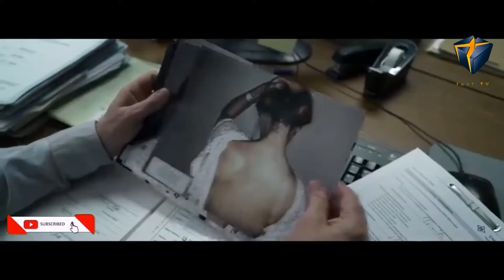Trailer Movie 2021 - Venom 2: Carnage (2020) Woody Harrelson || HD-Official Channel